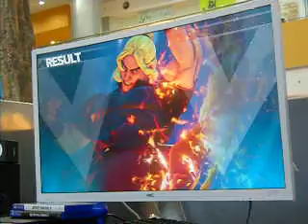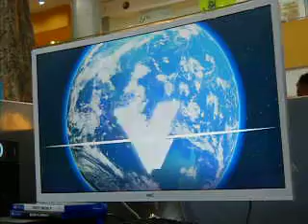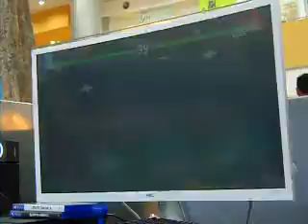SF5 @ RCCL Gensan - Jabel (Ken) vs Christian (Birdie)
SF5 tourney
RCCL Regional Collegiate Cyber League
SM City General Santos
Philippines